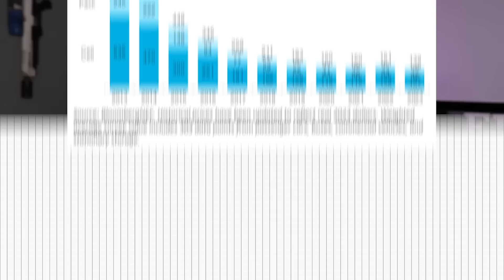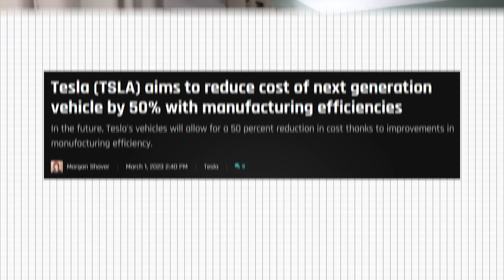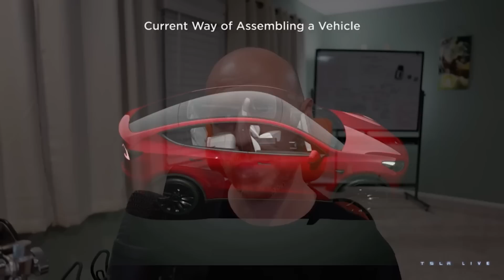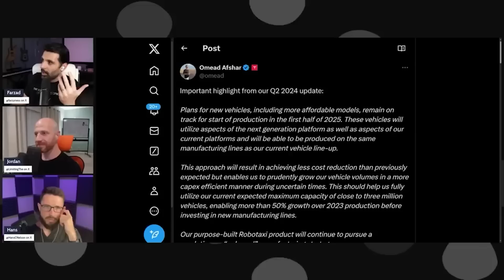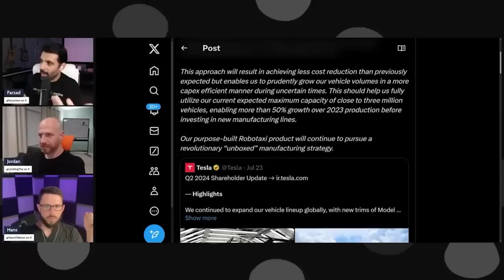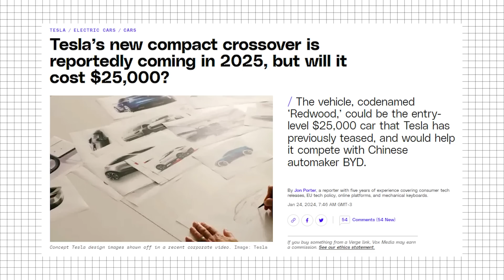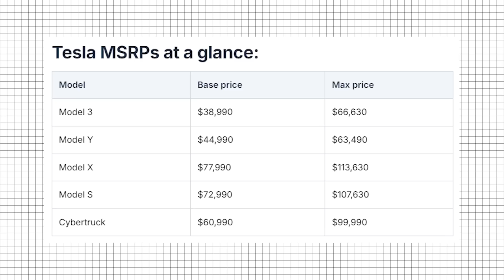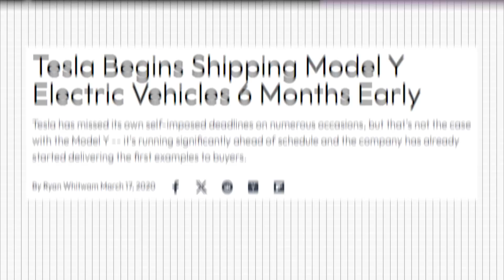Next Gen Tesla’s About to STUN Everyone!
Cybertruck, Tesla Cybertruck,

Wrong Bad Awful Hate War Worst Sick Fight Scary Hell